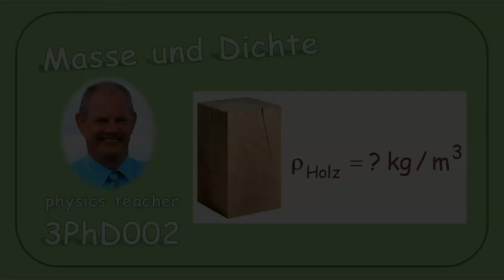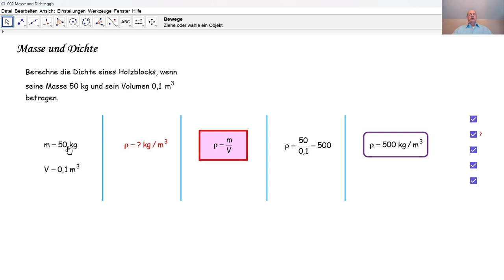Physik 3PhD002 Masse und Dichte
Wir lösen eine Übung zu Masse und Dichte von Holz.